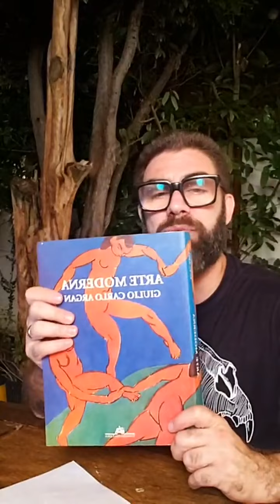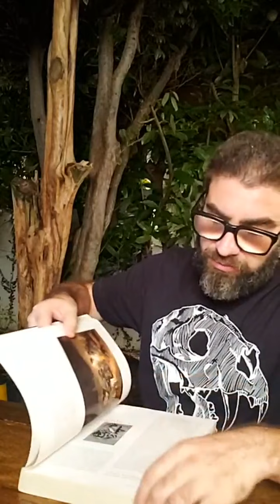A Fotografia e o Impressionismo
A Fotografia e o Impressionismo - Rodrigo Zugaib